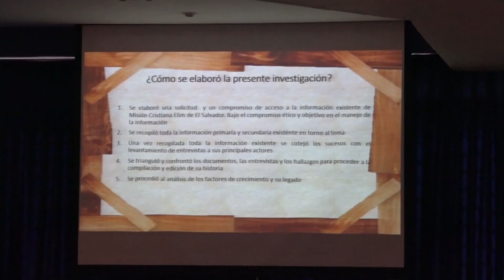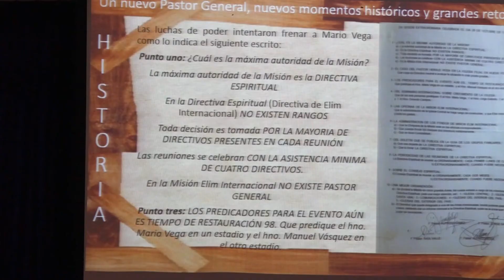Investigación sobre la historia de Elim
El pastor Jonathan Medrano, presentó el pasado sábado 27 de mayo una investigación que relata la historia, el crecimiento y legado de Misión Cristiana Elim en sus 40 años. Con la finalidad de darla a conocer a las nuevas generaciones.